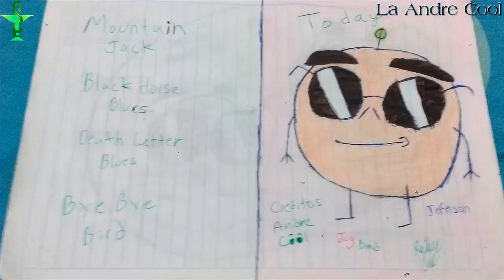El Nene Que Todavia Dice Basado